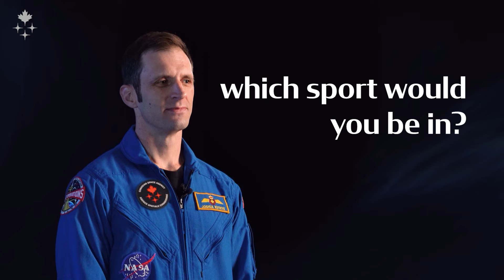Get to know Joshua Kutryk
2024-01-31 – CSA astronaut Joshua Kutryk will fly to the International Space Station for a mission. In this video, he answers 10 flash questions and unveils little known things about himself.